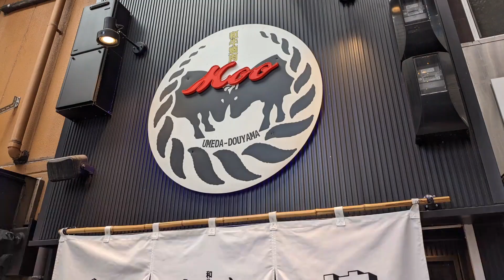【大阪グルメ】卸直営店が営む良心的な価格ランチ！『和牛焼肉 Moo』の肉まぶしを紹介♪@Beckim_Vlog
この動画では、【和牛焼肉 Moo】を紹介しました。

《お店情報》
店名：和牛焼肉 Moo
住所：大阪府大阪市北区堂山町17-23
紹介メニュー：肉まぶし
価格：1850円